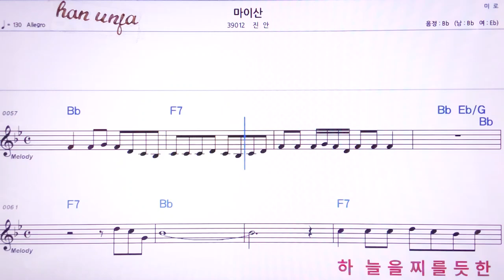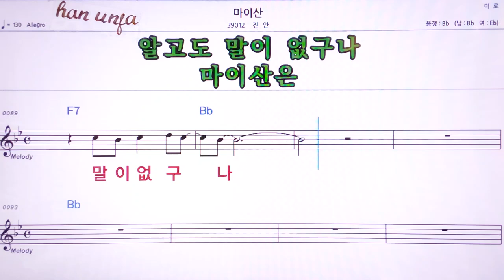💖마이산/진안 👍MR,노래방, 악보, 코드,Karaoke With Sheet Music